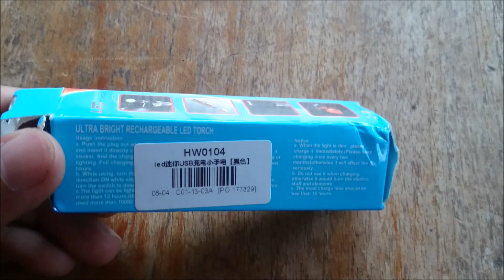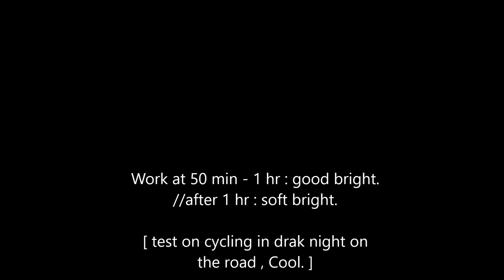usb LED Rechargeable 3 Modes Zoomable - Unboxing & Review by San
ไฟฉายLED ชาร์จด้วยUSB , okครับ สว่างดีลองไปติดจักรยานใช้ได้ประมาณ50นาที - 1 ช.ม. หลังจากนั้นแสงไฟเริ่มอ่อนลงครับ ถือว่าคุ้มราคาไม่แพง555 (ท่านใดสนใจตามหาได้จากaliexpressหรือebayได้ครับราคาถูก-ราคาแพงก็มีหลายเจ้า ในไทยเห็นราคาประมาณ300ถึง400++บาท)
usb LED Rechargeable  3 Modes Zoom able - Unboxing & Review by San
-Work at 50 min - 1 hr :good bright.
//after 1 hr :doft bright.
[ test on Cycling in dark night onthe road , Cool ]

$4.11
too.
low-priced 'cool' at US +-$4.00 - $5,6,7,8,9+-(high) good luck 🍀